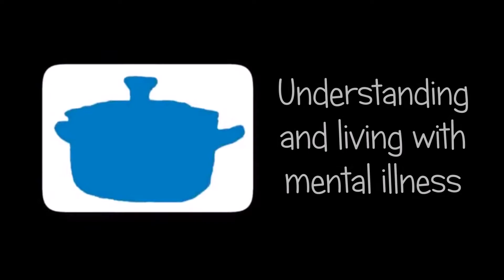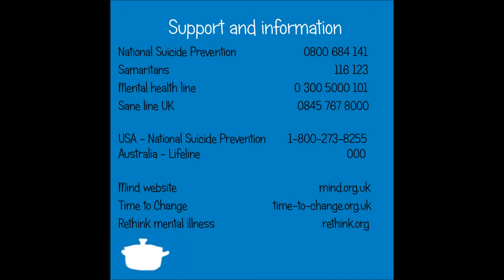Psychosis Part Two - Psychosis and Mania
When most of us think of Psychosis we are perhaps drawn to images of people experiencing auditory (voices) and visual hallucinations, but if you have bipolar for example, you may also experience psychosis and mania.

In Psychosis Part Two I talk about ‘Mania’, which, when it becomes severe, hospitalisation is often required. I will be talking about the symptoms of mania as well as the different illnesses that experience psychosis and mania ending with the causes of mania.

Here are the chapters and where they appear:
- What is Mania? – 1:26
- Symptoms of Mania (how you might feel) – 2:36
- Symptoms of Mania (how you might behave) – 3:49
- What Illnesses experience Mania? – 5:15
- Dopamine – 5:46
- Wrap-up – 8:02

TLBP
x

Useful numbers and information:
USA – USA National Suicide Prevention – 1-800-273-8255
Australia – Lifeline – 000